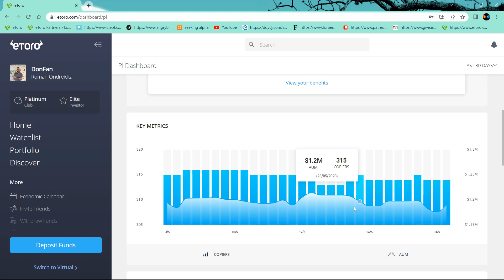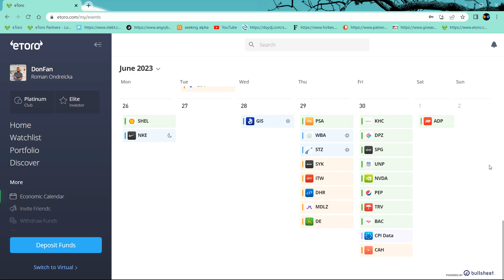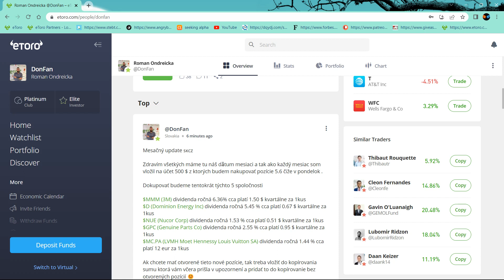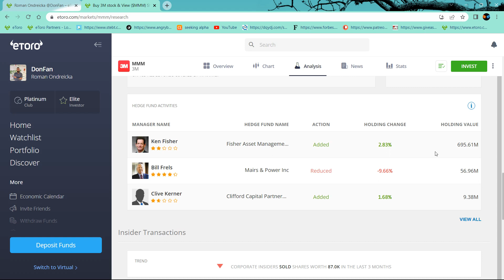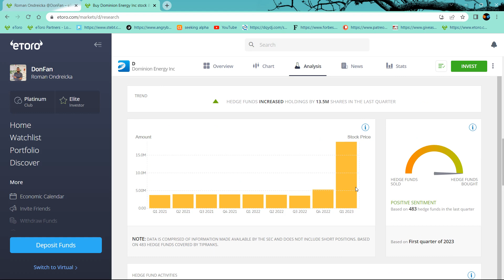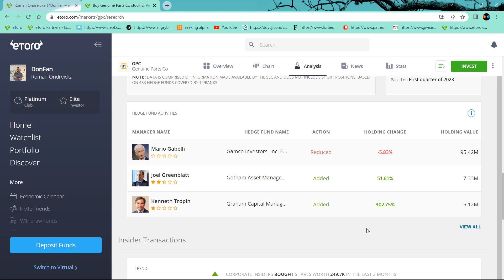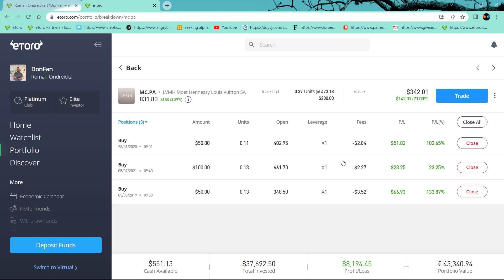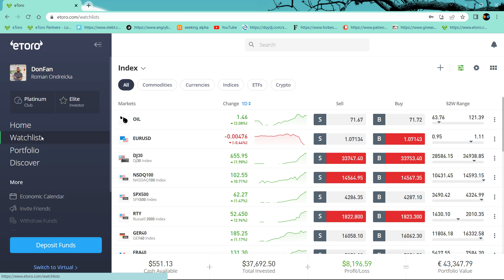Čo nás v Júni čaká aké firmy platia dividendu plus čo nakúpime v pondelok?